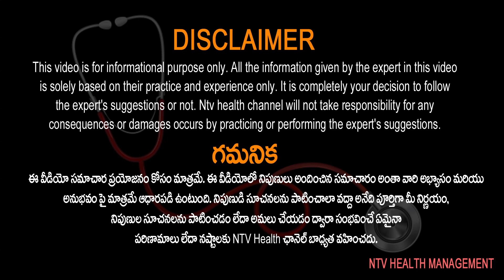What Happens When Osteoporosis Occurs | Ntv Health Telugu